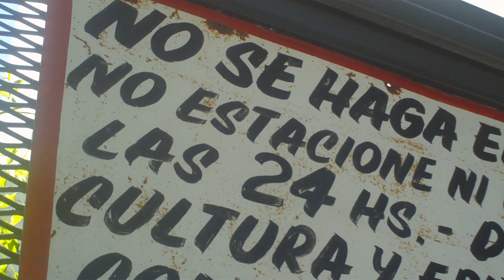Desafío Bloggie - Voyeurismo urbano: Cartel bien claro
En el barrio de Belgrano hay un vecino que se hartó del típico cartelito de "No estacionar" y se despachó con este flor de letrero